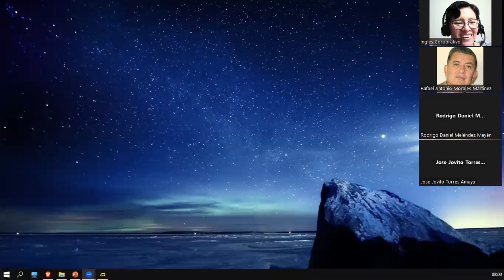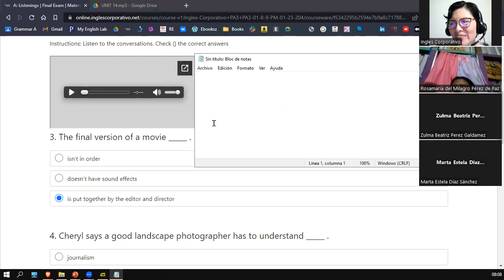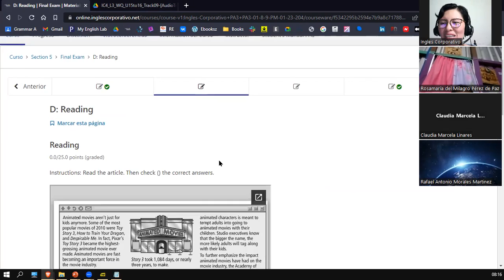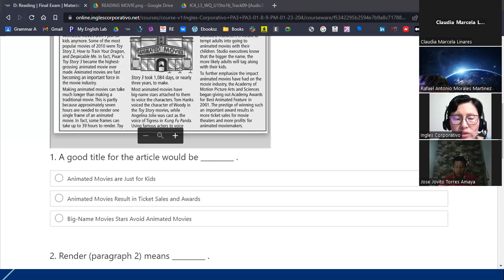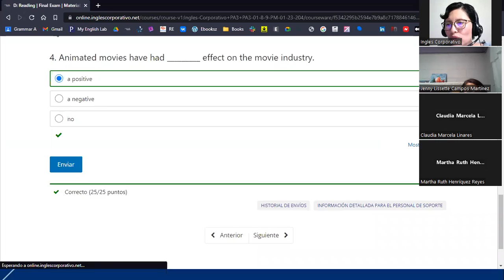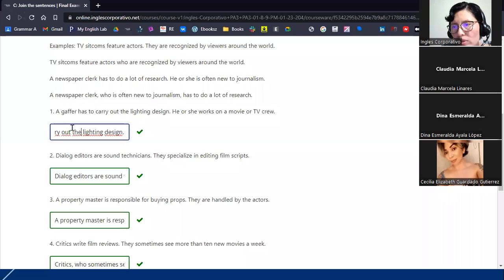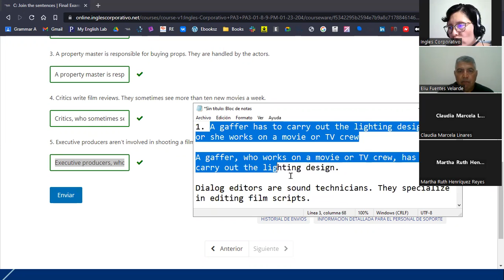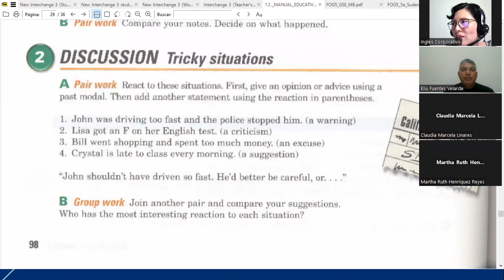Sesión 16-9 de febrero 2023-FI-REGA-114-Ortiz de Doñán-Final Exam and Review-